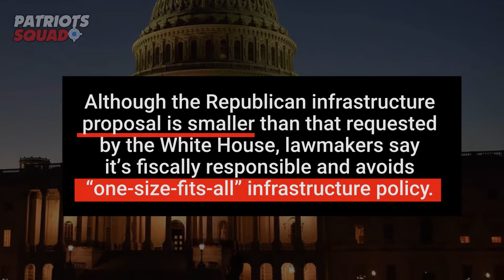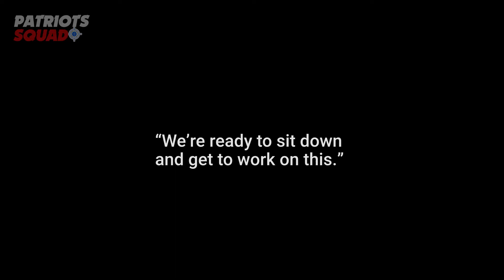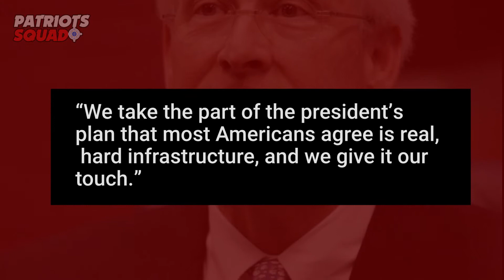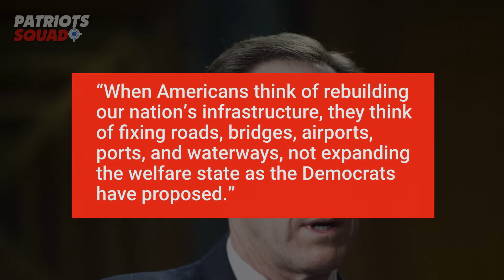Senate Republicans UNVEILLED Their Real Infrastructure Bill Which is The Biggest proposal from GOP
Senate Republicans Revealed a new bill that rivaled the democrats massive bill. Republicans Proposed bill : $568 Billion vs Democrats Proposed Bill : $2.25 Trillion.